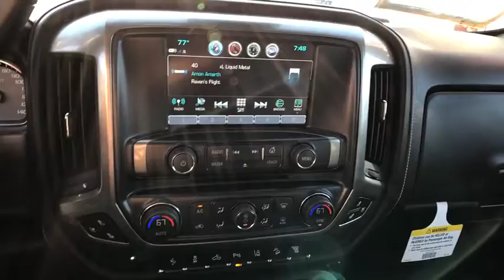2019 Chevrolet Silverado_2500HD Redding, Eureka, Red Bluff, Chico, Sacramento, CA KF269234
New 2019 Chevrolet Silverado_2500HD available in Redding, California at Lithia Chevrolet Redding. Servicing the Eureka, Red Bluff, Chico, Sacramento, CA area.
2019 Chevrolet Silverado_2500HD 4WD Crew Cab 153.7 LTZ - Stock#: KF269234 - VIN#: 1GC1KTEYXKF269234

Heated Leather Seats Hitch Turbo Charged Engine ENGINE DURAMAX 6.6L TURBO-DIESEL V8 B20-DIESEL COMPATIBLE Satellite Radio 4x4 Back-Up Camera. MOSAIC BLACK METALLIC exterior and JET BLACK / DARK ASH interior LTZ trim. READ MORE! KEY FEATURES INCLUDE: 4x4 Back-Up Camera Satellite Radio Onboard Communications System Trailer Hitch Remote Engine Start Dual Zone A/C WiFi Hotspot Privacy Glass Keyless Entry Alarm Electronic Stability Control Electrochromic rearview mirror. OPTION PACKAGES: DRIVER ALERT PACKAGE includes (UFL) Lane Departure Warning (UEU) Forward Collision Alert Safety Alert Seat and (UD5) Front and Rear Park Assist WHEELS 20 (50.8 CM) POLISHED ALUMINUM WITH DARK ARGENT METALLIC POCKETS includes 18 x 8 (45.7 cm x 20.3 cm) steel spare wheel. LTZ PLUS PACKAGE includes (JF4) power adjustable pedals (UQA) Bose premium audio system (UVD) heated steering wheel and (UD5) Front and Rear Park Assist SEATING HEATED AND VENTED PERFORATED LEATHER-APPOINTED FRONT BUCKET LPO ASSIST STEPS - 4 BLACK - ROUND SEATS FRONT FULL-FEATURE LEATHER-APPOINTED BUCKET with (KA1) heated seat cushions and seat backs. Includes 10-way power driver and front passenger seat adjusters including 2-way power lumbar control 2-position driver memory adjustable head restraints (D07) floor console storage pockets and (K4C) Wireless charging. AUDIO SYSTEM CHEVROLET INFOTAINMENT SYSTEM WITH NAVIGATION AND 8 DIAGONAL COLOR TOUCH-SCREEN AM/FM STEREO with seek-and-scan and digital clock includes Bluetooth streaming audio for music and select phones; USB ports; auxiliary jack; voice-activated technology for radio and phone; and Shop with the ability to browse select and install apps to your vehicle. Apps include Pandora iHeartRadio The Weather Channel and more. MIRRORS CHROME Horsepower calculations based on trim engine configuration. Please confirm the accuracy of the included equipment by calling us prior to purchase.